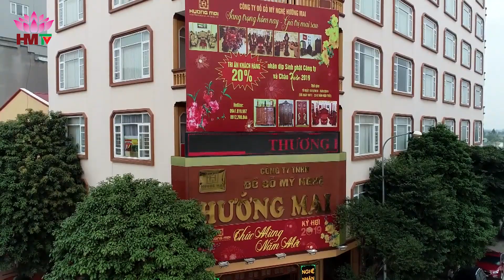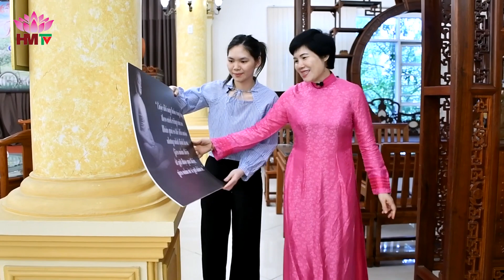ĐỒ GỖ ĐỒNG KỴ: TOÀN CẢNH TẦNG 3 NƠI TRƯNG BÀY CÁC MẪU BÀN ĂN CỰC ĐẸP CÙNG HƯỚNG MAI VÀ CON GÁI